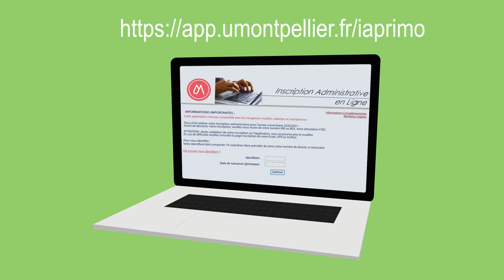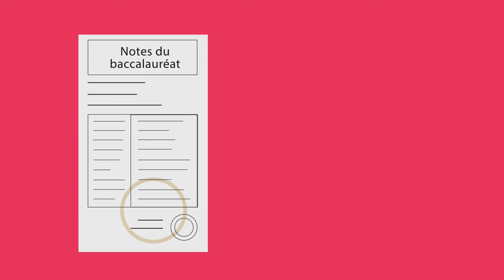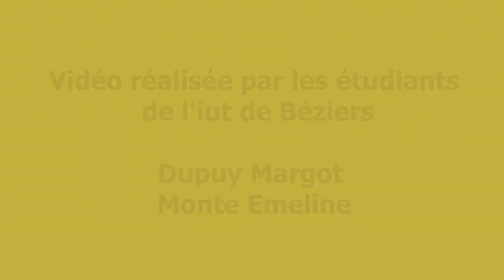S'inscrire à l'IUT de Béziers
Clip vidéo réalisé par :

Emeline Monte et Margot Dupuy, étudiantes en DUT Métiers du Multimédia et de l'Internet, 1ère année, 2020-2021